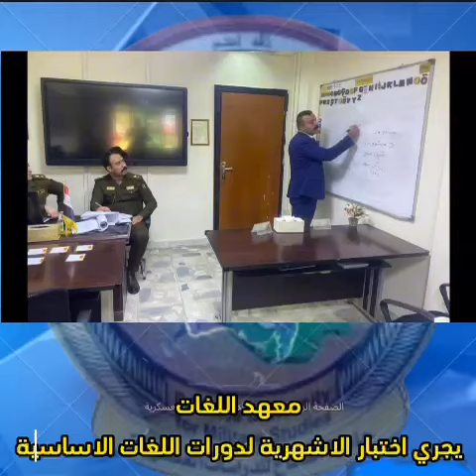الايجاز الاسبوعي لجامعة لدفاع للدراسات العسكرية